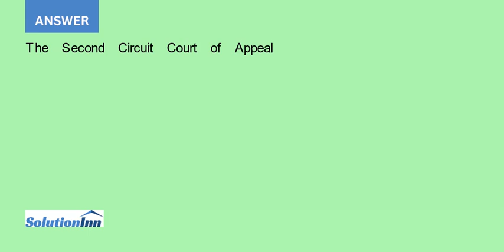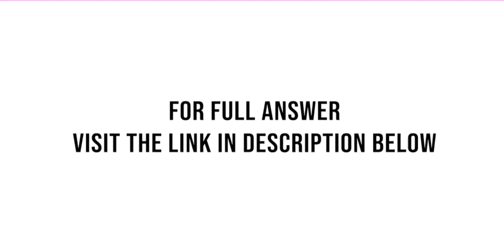Harley Davidson motorcycles are often called hogs Indeed some dictionaries even define hog as a m...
Harley-Davidson motorcycles are often called hogs. Indeed, some dictionaries even define hog as a motorcycle, especially a large one. While Harley- Davidson had mixed feelings about its products being referred to as a hog, with the unsavory Hells Angels image ...